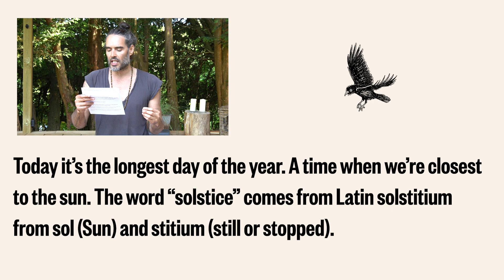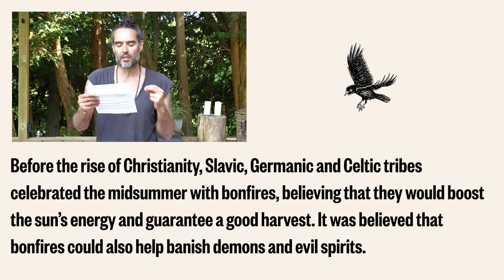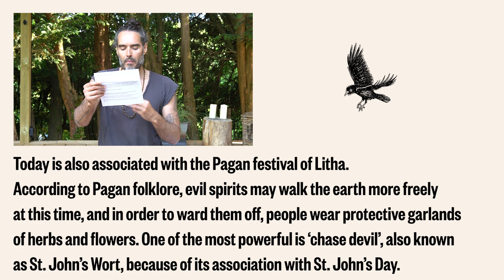Summer Solstice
Summer Solstice 2022. What is it all about? Do you celebrate the longest day of the year?